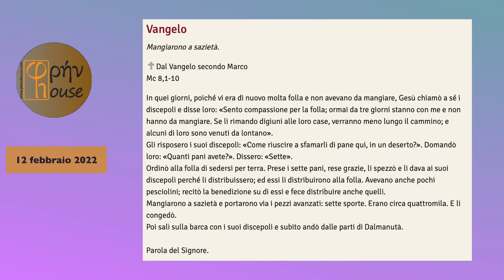LITURGIA DEL GIORNO (12 febbraio 2022)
del giorno 12 FEBBRAIO 2022

1Re 12,26-34; Sal 105(104);
Mc 8,1-10: "Gli risposero i suoi discepoli: «Come riuscire a sfamarli di pane qui, in un deserto?». Domandò loro: «Quanti pani avete?». Dissero: «Sette».".